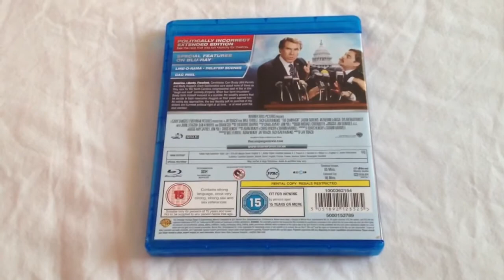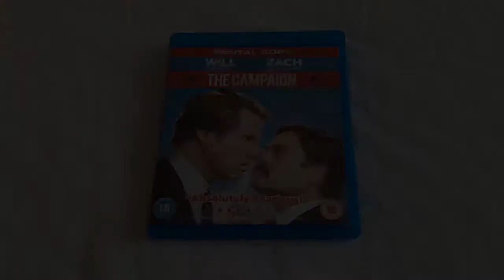The campaign Blu-ray unboxing